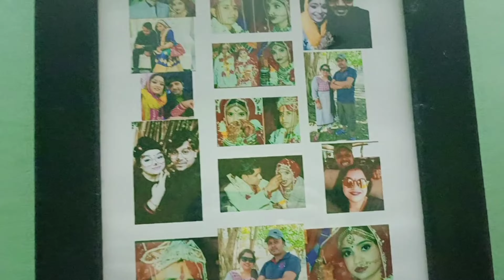anniversary vlog /anniversary 2022/ family vlog / anniversary vlog style with shalu (part 1)